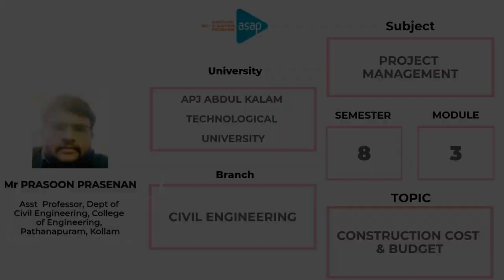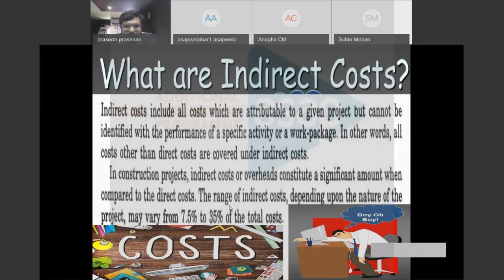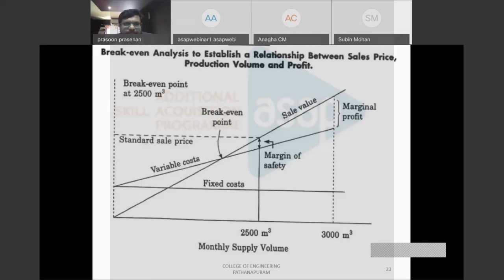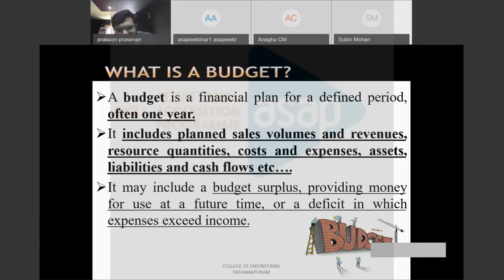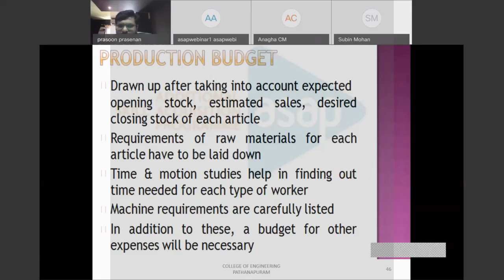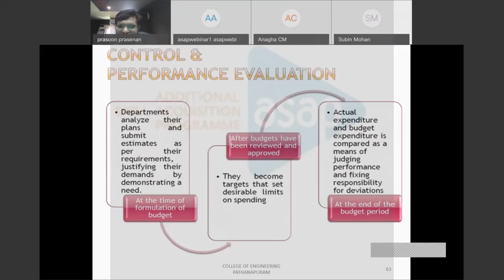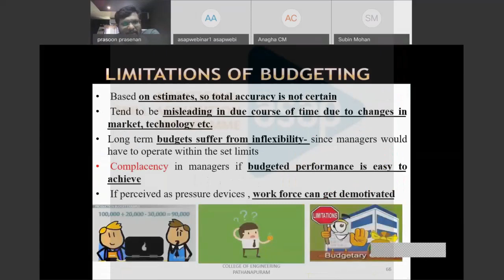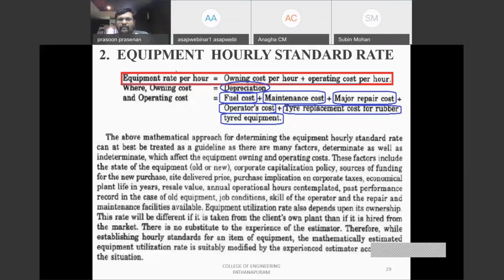ASAP Engineering Session 26 | 𝐂𝐢𝐯𝐢𝐥 | 𝐒𝟖 | 𝐂𝐨𝐧𝐬𝐭𝐫𝐮𝐜𝐭𝐢𝐨𝐧 𝐂𝐨𝐬𝐭 & 𝐁𝐮𝐝𝐠𝐞𝐭 𝐛𝐲 𝐌𝐫 𝐏𝐫𝐚𝐬𝐨𝐨𝐧 𝐏𝐫𝐚𝐬𝐞𝐧𝐚𝐧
𝐁𝐫𝐚𝐧𝐜𝐡: 𝐂𝐢𝐯𝐢𝐥 𝐄𝐧𝐠𝐢𝐧𝐞𝐞𝐫𝐢𝐧𝐠

𝐒𝐞𝐦𝐞𝐬𝐭𝐞𝐫: 𝟖

𝐌𝐨𝐝𝐮𝐥𝐞: 𝟑

𝐒𝐮𝐛𝐣𝐞𝐜𝐭: 𝐏𝐫𝐨𝐣𝐞𝐜𝐭 𝐌𝐚𝐧𝐚𝐠𝐞𝐦𝐞𝐧𝐭

𝐓𝐨𝐩𝐢𝐜: 𝐂𝐨𝐧𝐬𝐭𝐫𝐮𝐜𝐭𝐢𝐨𝐧 𝐂𝐨𝐬𝐭 & 𝐁𝐮𝐝𝐠𝐞𝐭

𝐒𝐞𝐬𝐬𝐢𝐨𝐧 𝐛𝐲: 𝐌𝐫 𝐏𝐫𝐚𝐬𝐨𝐨𝐧 𝐏𝐫𝐚𝐬𝐞𝐧𝐚𝐧, 𝐀𝐬𝐬𝐢𝐬𝐭𝐚𝐧𝐭 𝐏𝐫𝐨𝐟𝐞𝐬𝐬𝐨𝐫, 𝐃𝐞𝐩𝐭 𝐨𝐟 𝐂𝐢𝐯𝐢𝐥 𝐄𝐧𝐠𝐢𝐧𝐞𝐞𝐫𝐢𝐧𝐠, 𝐂𝐨𝐥𝐥𝐞𝐠𝐞 𝐨𝐟 𝐄𝐧𝐠𝐢𝐧𝐞𝐞𝐫𝐢𝐧𝐠, 𝐏𝐚𝐭𝐡𝐚𝐧𝐚𝐩𝐮𝐫𝐚𝐦